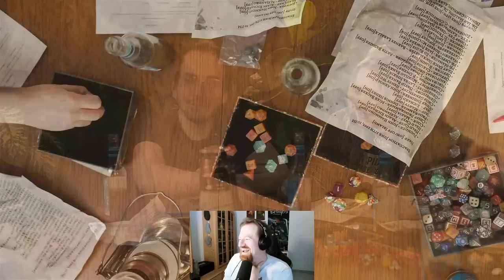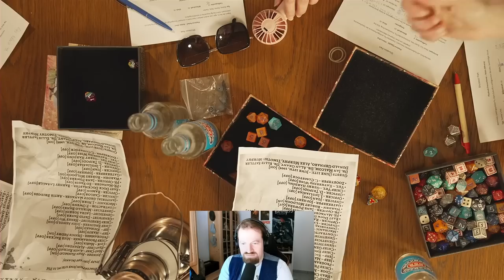SHURASSIC PARK! ERSTES MAL EIGENES STUDIO!!!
ENDLICH hatte ich mein erstes Pen&Paper im eigenen Studio! 🥹
Es war eine wundervolle Runde.

Mit dabei

1x im Monat kommt Samstag das „Best Of“ des Monats. Das schauen wir uns immer Live im Stream auf Twitch an, weil Tarek (mein Cutter) mich monatlich damit überrascht, welche Clips da drinnen laden!